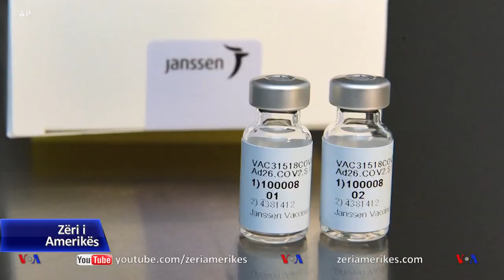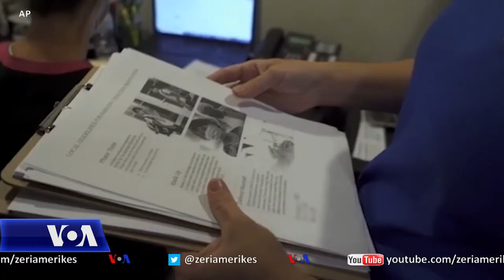Rritet numri i të infektuarve me COVID-19 në botë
Numri i rasteve të infektimeve me COVID-19 në botë është rritur ditët e fundit, me 38 milionë raste të konfirmuara,  ndërsa numri i viktimave ka shkuar mbi 1 milionë.  ShBA vazhdon të jetë vendi më i goditur në botë, pasuar nga India dhe Brazili.